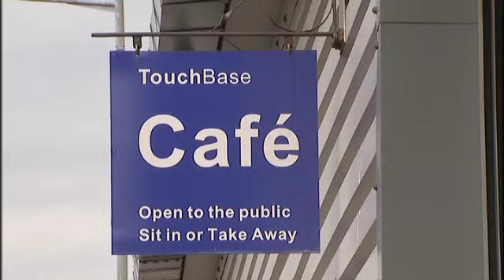Sense Scotland reaches national lottery Awards Final 2011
This Friday, 2nd September, public voting opens for the final 22 projects -- including Sense Scotland:

Sense Scotland is a nationwide project, filmed in Glasgow - competing for Best Health Project, in association with iVillage.co.uk

Sense Scotland works with more than 1,000 deafblind and disabled children, adults and families throughout Scotland. It provides a range of services including day care, short breaks, community living, advisory services and activities such as arts and outdoor pursuits.

Funding from The National Lottery has been used across several arms of Sense Scotland's work, including refurbishing some of the project's residential buildings and care homes, buying equipment and launching several projects including TouchBase and Reaching Out. TouchBase is an accessible space for adults and children, including sensory rooms, arts and recording studios, a café and business centre. Reaching Out offers opportunities for disabled people to learn, train and volunteer, with the ultimate aim of finding paid employment.